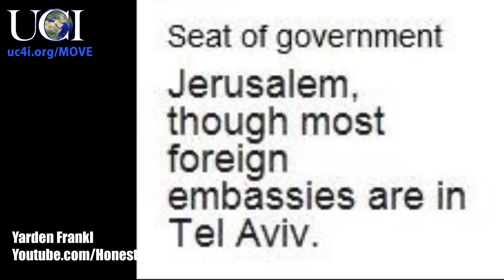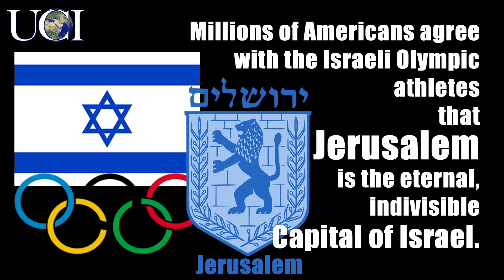UCI Remembers the Fallen Olympians and Eternal Capital of Israel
Amidst confusion by the BBC as to whether the sovereign nation of Israel has a capital city or not, the Unity Coalition for Israel (UCI) features athletes - including the wife of one of the Olympians murdered by Palestinian Arab terrorists in 1972 - who all state clearly that they are Israeli and, indeed, their capital is the eternal and indivisible Jerusalem!

Although the BBC may be (very) confused about whether the sovereign nation of Israel has a capital or not, Jordana Miller and Yarden Frankl are not confused at all.

And neither is Ilana Romano, the widow of fallen Israeli Olympian weightlifter, Yossef Romano. Her husband was murdered by Palestinian Arab terrorists in Munich, Germany during the 1972 Olympics along with ten others on his team. She knows well what her capital city is - Jerusalem of gold!

Also hear the 2012 Israeli Olympian hopefuls state quite confidently that the ancient city of Jerusalem is their capital - Shahar Pe'er (Tennis), Jonathan Erlich & Andy Ram (Tennis), Alex Shatilov & Felix Aronovich (Gymnastics), Oren Smadja (Judo), Israel's Olympic Team Manager, Gil Lustig, and Chairman of the Israeli Olympic Committee, Zvi Vershaviak. All know well the phrase "next year in Jerusalem" - stated for thousands of years by Jews all over the world - does not apply to them. They are in Israel, where Jerusalem alone is their capital.

Let's help the BBC and the rest of the world understand better. Let's MOVE the US Embassy back to Jerusalem - where it belongs!

It's the right thing to do. And it's time to stand for Israel.

Attributions:

Robert Stearns sings Jerusalem of Gold from his album, Impossible Dream

Stock footage used by permission